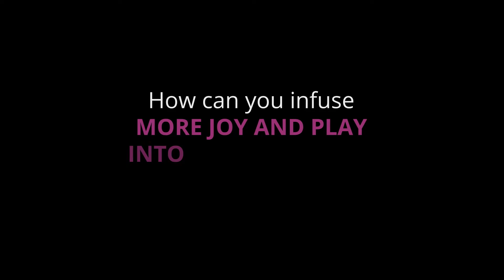MindfulMonday - Why Delayed Gratification is not always the Answer?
In order to succeed with any long-term goal, we are told we should make whatever sacrifices we need to make in the present now – or in other words, delay our gratification - so one fine day we can reap the rewards of all our hard work.

You save money today so you can buy a house tomorrow.

You put in the reps today so you can become stronger tomorrow.

You work long, hard days now, so you can earn more money tomorrow.

And yes, there is huge value to that, but there is also a cost to always living for a better tomorrow.

Must we always postpone our happiness?

Could there be a better alternative? Here are some thoughts.